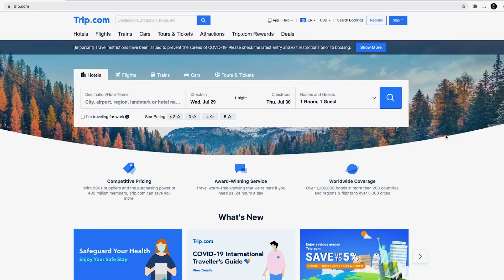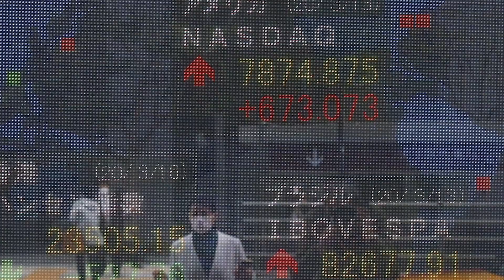Breakingviews TV: Pricey trip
China’s biggest online travel outfit is mulling going private, Reuters reports. Ctrip has a clean balance sheet and no controlling shareholder, and domestic tourism is recovering. Still, funding a potentially $20 billion deal will be tricky, Alec Macfarlane argues.